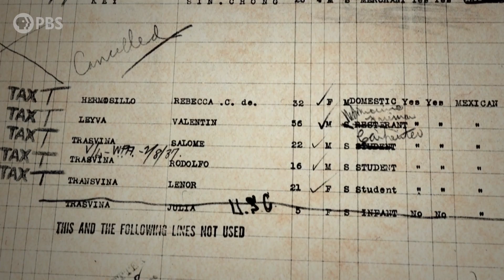Mario Lopez Learns That His Ancestors Came to America… and Left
“Why didn’t he stay?” Mario Lopez discovers that his great-grandfather once visited America long before his family immigrated here.

FindingYourRoots airs Tuesdays at 8/7c on PBS. In the February 1st episode, Henry Louis Gates, Jr. explored the deep Mexican roots of talk show host Mario Lopez and comedian Melissa Villaseñor.